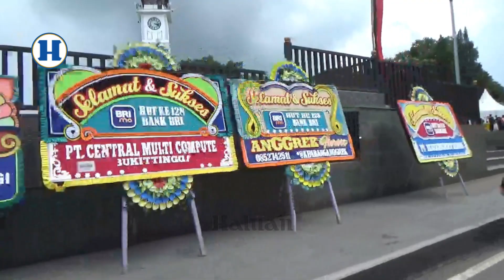Dulu Kota Favorit Sekarang Bukittinggi Sepi dari Bule, Kenapa?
Dulu, Kota Bukittingi, adalah salah satu destinasi wisata favorit bagi wisatawan asing. Lalu bagaimana sekarang? @koranhaluan02